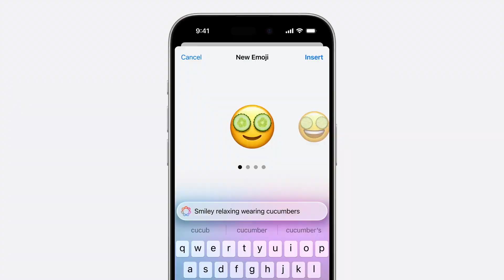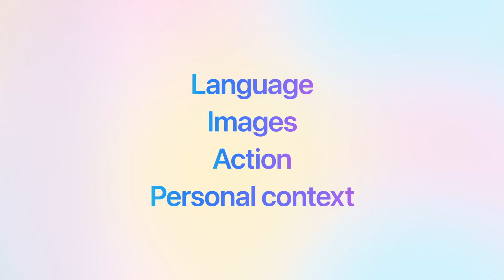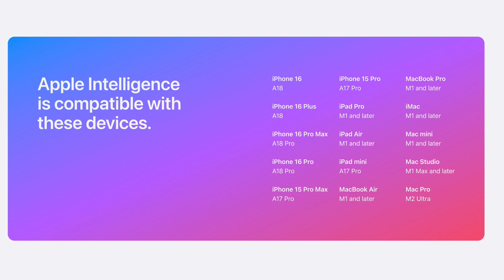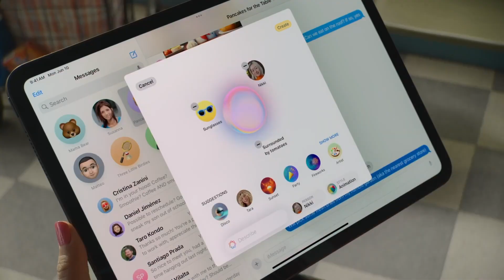Apple Intelligence is Coming to EU - iOS 18.4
When is Apple Intelligence coming to Europe? And which Apple Devices will support Apple Intelligence with regards to the iPhone, iPad and the Mac?
Apparently iOS 18.4 is THE update that will bring Apple Intelligence to Europe. I personally can't wait to test this out even more.

One of my favorite Apple Intelligence features is definitely 'Visual Intelligence'
Which Apple Intelligence feature is your favorite?

▶Follow our profound 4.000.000+ people community
AppleDsign: